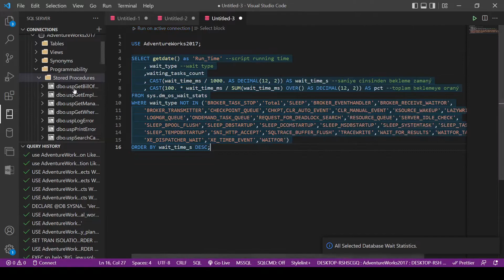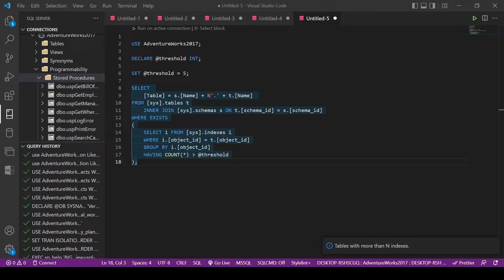4. Demo of VS Code MSSQL Server Scripts and Utilities - Stored Procedures Level | VS Code Extension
Това е разширение за VS Code, което има доста полезни скриптове, които са полезни за по-бързо извличане на информация, администриране на SQL Server, изпълнение на запазени заявки и още много.

Единственото, което трябва да направите е да изберете десен бутон на секция Сървър, Таблица, View, Процедура или друг обект от панела Object Explorer и всички налични команди и скриптове ще бъдат заредени в контекстното меню. Изберете този, който желаете и той ще бъде директно изпълнен или зареден като текст за редактиране.

Това разширение е полезно за всеки, който разработва и администрира MS SQL Server бази данни и пише заявки, процедури, функции, създава таблици и всички останали SQL команди.

This is a VS Code extension that has a lot of useful scripts that are helpful for faster retrieval of information, administering SQL Server, executing saved queries, and much more.

You just need to right click on some Server, Table, View, Procedure or another object in Object Explorer and all script commands will be loaded. Choose your desired script and it will be scripted and executed.

It can be useful for anyone who develops and administrates MS SQL Server databases and writes queries, procedures, functions, creates tables and many other SQL commands.